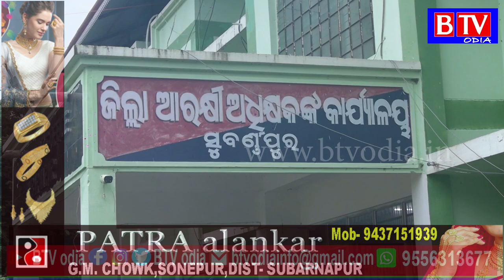subarnapur : ପିକ୍‌ଅପ ଧକ୍କାରେ ତିନି ମୃତ ଘଟଣାରେ ଜଣେ ଗିରଫ//BTV odia